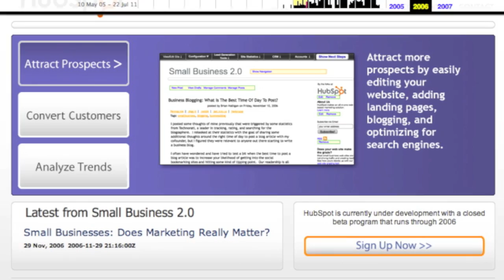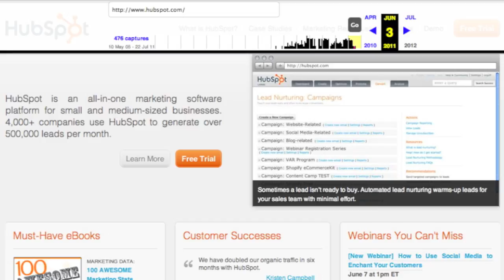The HubSpot home page, 2005 - 2011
from 2005 to 2011, including a couple of bonus old in-product screen shots.

Thanks to the Internet Archive / Way Back Machine for crawling us and saving the data.